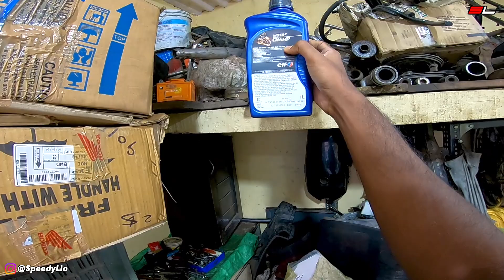WHY AM I NOT UPLOADING RX100 PRICE REVEAL VIDEO 🙄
Yamaha RX100 was the go-to bike for two-wheeler enthusiasts back in the 80’s and early-90s. Back then, the Yamaha RX100 not only set a benchmark for two-stroke motorcycles but also single-handedly changed people’s perspective towards motorcycling.

The Yamaha RX100 was launched in November 1985 and the company kept manufacturing it until March 1996. The government’s decision to pull the plug on all two-stroke motorcycles ended of the Yamaha RX100's reign in India. But the success story carries on even today

The RX100 was the result of Yamaha going back to the drawing room after the RD350 failed to light up the market. But even Yamaha couldn’t have anticipated the outcome of their radical approach, making the Yamaha RX100 the legend it is today. The best example of this is that enthusiasts are still willing to handover hefty amounts of money in order to own a well-maintained example of the RX100.